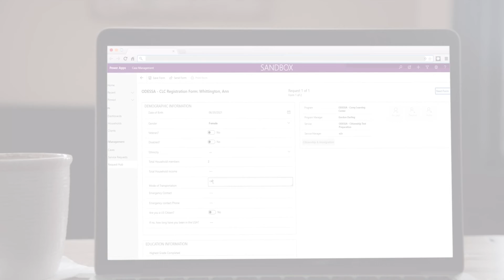CCUSA | Social Media Tech Teaser